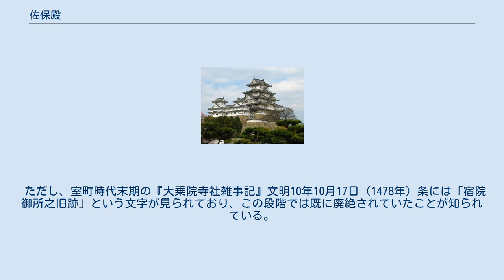佐保殿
佐保殿（さほどの）とは、奈良時代以来奈良郊外にあったとされる藤原北家当主の邸宅。
平安時代に入ると、北家当主が藤氏長者・摂関家当主を兼ねるようになったため、その邸宅としての意味も有するようになった。
 具体的な設立時期や場所については不明。
『今昔物語集』（巻22）には「山階寺（興福寺）の西に佐保殿と云ふ所は、此の大臣（藤原北家の祖・藤原房前）の御家也」と記され、『拾芥抄』には藤原不比等・冬嗣の邸宅と説明されている（なお、不比等邸は現在の薬師寺とされている）。
また大治4年11月13日（1129年）に佐保殿が焼失した際に藤原宗忠が「四百十余歳の藤原氏の霊所」が失われたことを嘆き（『中右記』）、また源師時も「藤氏長者累代の重閣なり」と記している（『長秋記』）。
これらの記述から、奈良時代初期以後に、興福寺や春日大社の北西にあった佐保（現在の奈良県奈良市法蓮町付近）の地にて存在していた藤原北家の邸宅と推定されているが、確証となるものが存在していない。
 平安時代に入ると、藤氏長者が代々所有するようになり、藤氏長者が興福寺や春日大社に参詣する際には佐保殿を宿舎として、ここで旅装を改めて衣装を整えて奈良に入った。
また、それ以外の藤原氏の公卿や弁官が朝廷の使者など公務にて奈良に入る場合には佐保殿に附属した宿院を宿舎とした。
佐保殿は藤氏長者が家司の中から任命した執事別当（執事家司）がこれを管理していた。
また、宿院は藤原氏一族の施設として氏院である勧学院の弁別当がこれを管理し、他姓の公卿や弁官が公務で奈良に入る時に佐保殿に立ち入る事は出来なかった。
 更に佐保殿には藤原氏の大和国における出先機関としての役目を有しており、興福寺や春日大社の寺務・社務に関する業務や藤氏長者所有のものを含めた国内各地の荘園の管理を行い、佐保殿そのものもその施設の維持・修理を行うために周囲の田畑を支配下に置いて1つの荘園として機能することになった（修理料所）。
このため、佐保殿（及び修理料所）は、藤氏長者の財産である殿下渡領の1つに加えられて代々の藤氏長者に継承されるものとされた。
前述のように大治4年の火災で焼失したものの、遅くても藤原頼長が奈良訪問の際に佐保殿に宿泊した仁平元年（1151年）までには再建されていたことが知られている。
その後も室町時代まで佐保殿とその修理料所は存続した。
 ただし、室町時代末期の『大乗院寺社雑事記』文明10年10月17日（1478年）条には「宿院御所之旧跡」という文字が見られており、この段階では既に廃絶されていたことが知られている。